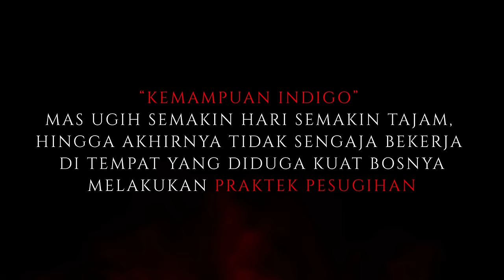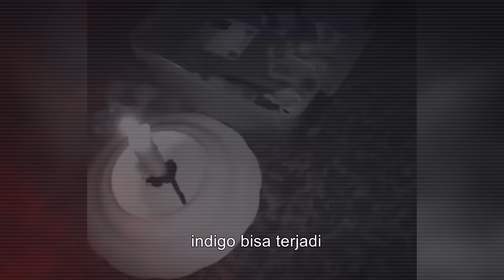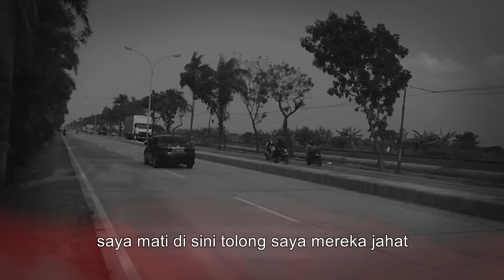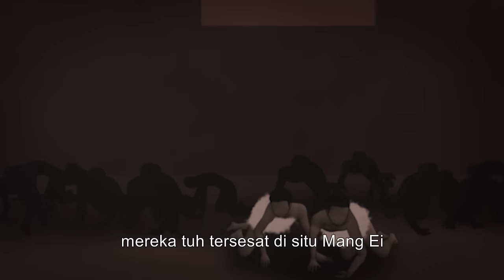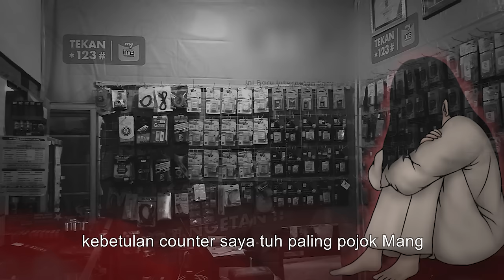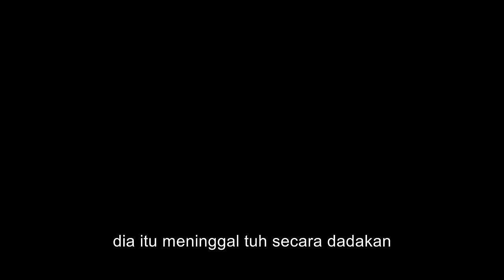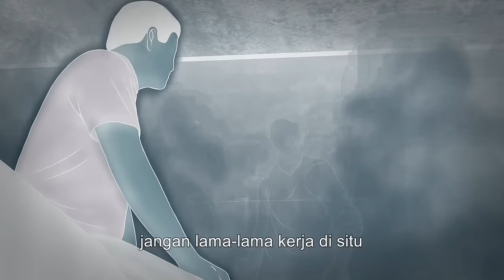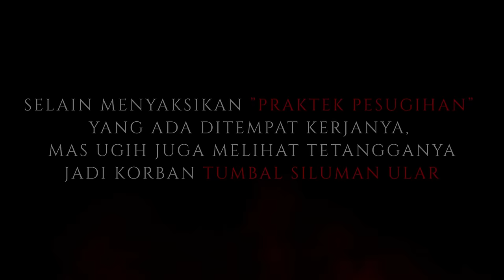PENGEN RESIGN.. ANAK INDIGO INI KENA MENTAL KERJA DI TOKO KELONTONG PENCARI TUMBAL PESUGIHAN !!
Mas Ugih di tahun 2017 mengalami kejadian mistis ketika pulang dari tempat kerja lalu mengalami kesurupan yang membuatnya semakin sensitif pada dunia ghaib. Kemampuan indigo Mas Ugih membuatnya tidak mudah sakit, bisa berinteraksi dengan makhluk ghaib, dan "melihat" praktek pesugihan yang dilakukan oleh seseorang salah satunya di toko kelontong tempat ia bekerja yang telah menelan korban tumbal. Apa yang sebenarnya terjadi dengan Mas Ugih? tonton videonya sampai tamat NO SKIP !

Narasumber : Mas Ugih